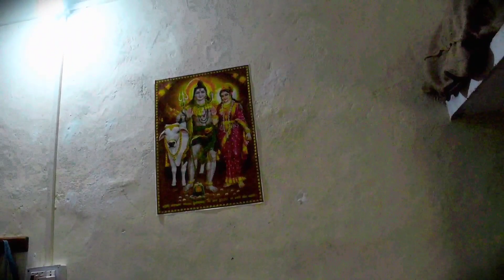My Home Tour & Vlogging Setup | Ak Aditya Vlog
My Home Tour & Vlogging Setup | HomeTour- हमारा प्यारा सा घर

This is Aditya Gupta
From JHARKHAND Palamau Chhattarpur

Home Tour & Vlogging Setup Vlogs from JHARKHAND